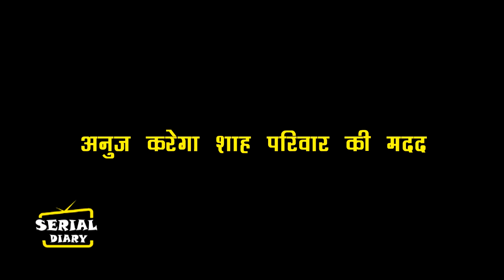ANUPAMA || OMG !! शाह परिवार में आएगी बड़ी मुसीबत, ऐसे ANUJ करेगा मदद..